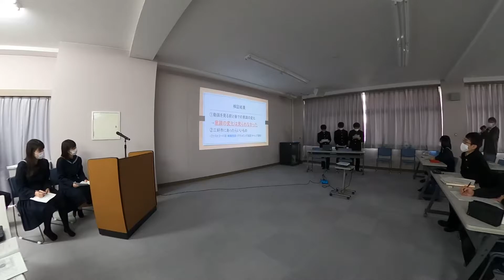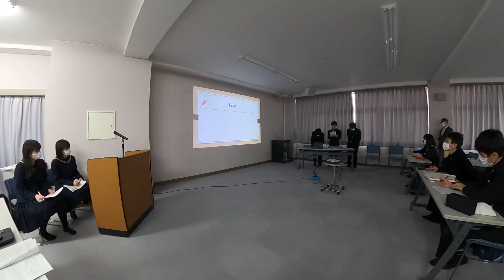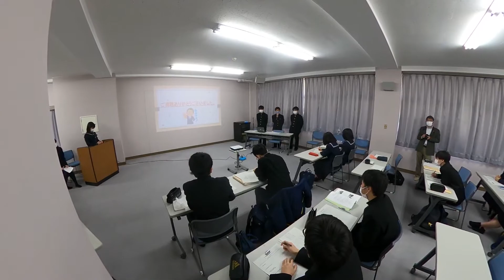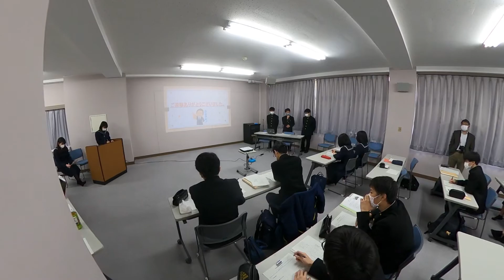20210317【池田高校探求科】第二報告「三好市創生プロジェクトー都会にない温かさー（石井日奈汰、柏尾智大、山下颯太）」録画ボタンを押し忘れて途中から 最後の質疑応答のやりとりがいい感じ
2021年3月17日（水）9:00-12:30　桜陵会館多目的ホールにて開催された「池田高校探求科　令和二年度2年生課題研究最終発表会」の記録動画です。
緊張していたのか，録画ボタンを押したつもりが押しておらず，途中からのスタートです。すみません。最後の質疑応答もいい感じでして，私がしようと思っていた，「定住人口」と「関係人口」の違いを指摘しています。